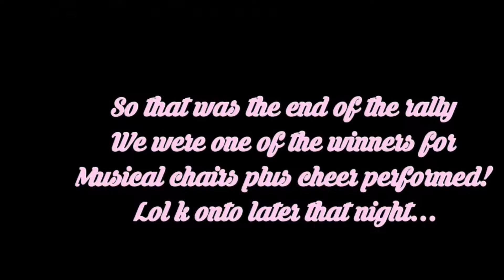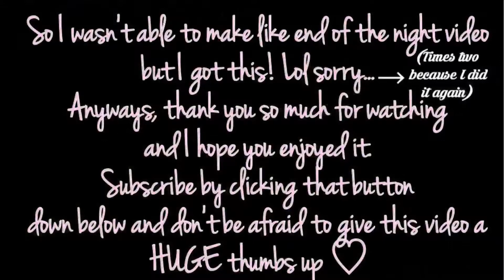Day 5 of school// Rally-Kick off Vlog //Just Giorgina